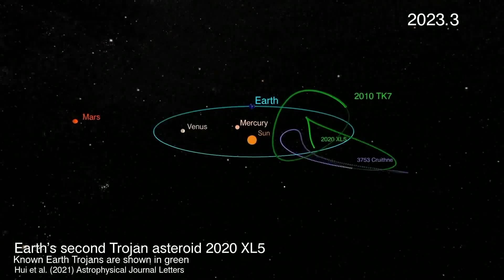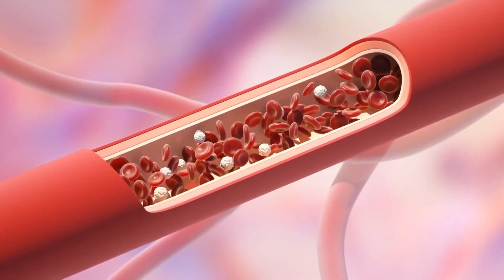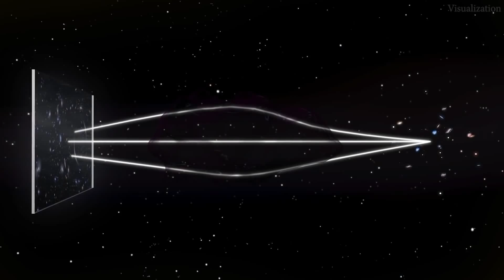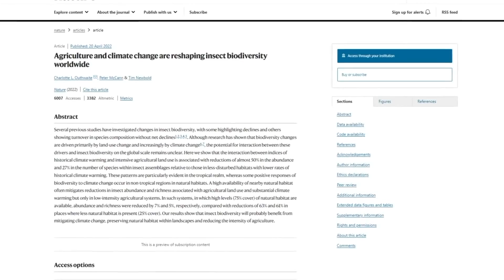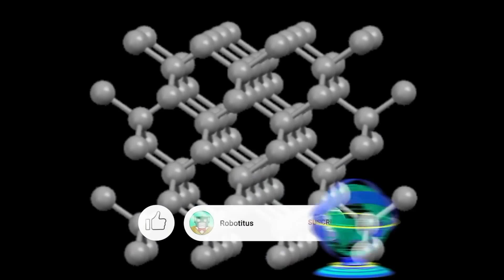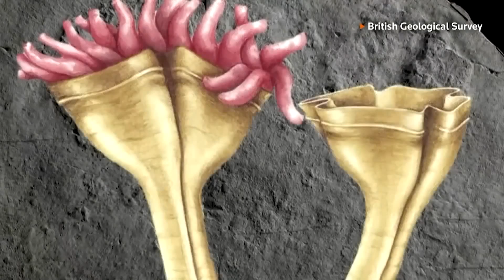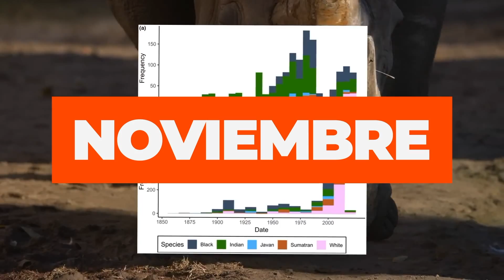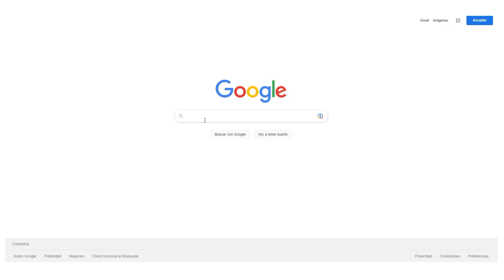Las Mejores Noticias Científicas del 2022